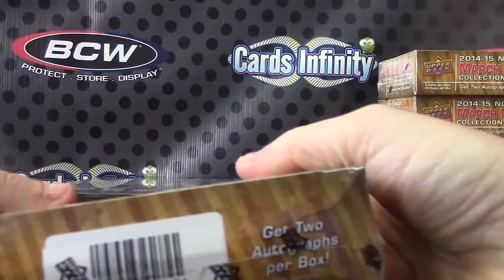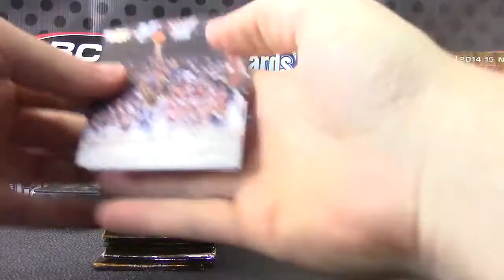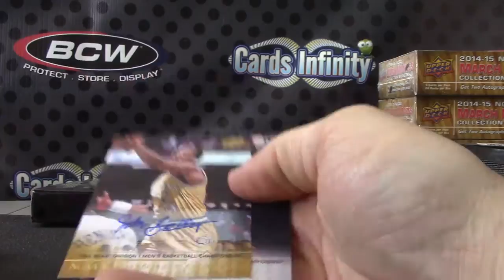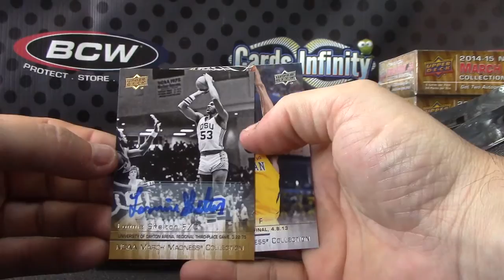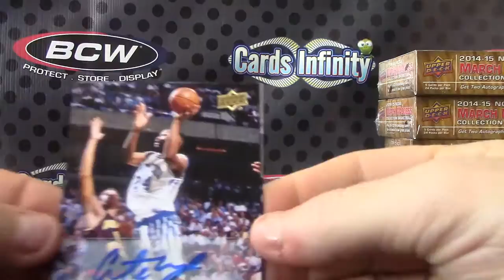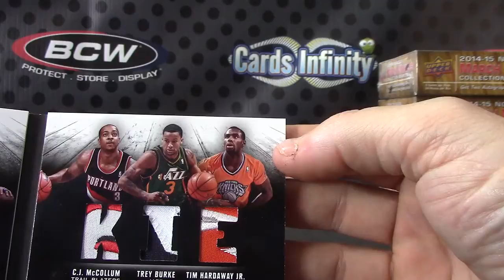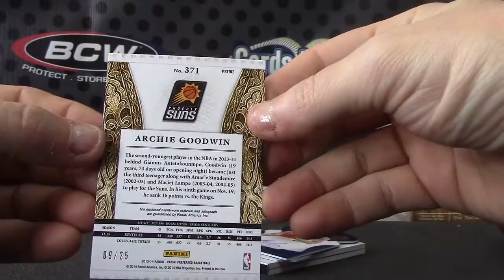Heriberto's NCAA March Madness & Preferred Basketball 2 Box Break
Thanks a lot Heriberto, Chris J.